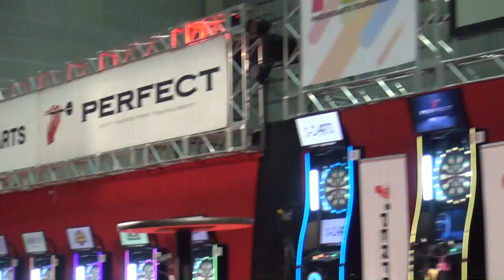清水希世VS 太田新菜【女子決勝】2019 PERFECTツアー 開幕戦 横浜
ソフトダーツトーナメント "2019 PERFECTツアー"開幕戦 横浜 女子決勝、清水希世 VS 太田新菜の試合動画です。
soft darts tournament "2019 PERFECT Tour"Grand Opening in Yokohama
Women's Final Kiyo Shimizu VS Niina Ota [Full]
▼PERFECT Youtube公式チャンネル